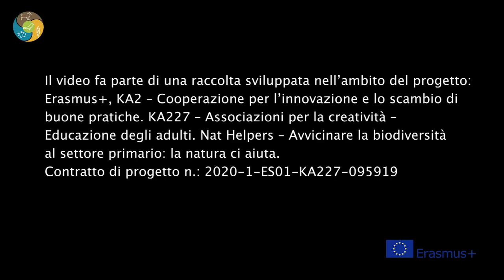16 Pesca e biodiversità III Nat Helpers